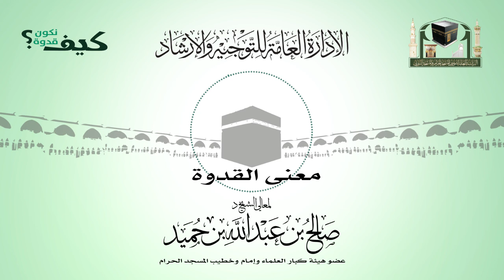معنى القدوة (كيف نكون قدوة)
ضمن برنامج كيف نكون قدوة
سلسلة مقاطع تقدمها الإدارة العامة للتوجيه والإرشاد
لمعالي الشيخ د. صالح بن عبدالله بن حميد
عضو هيئة كبار العلماء وإمام وخطيب المسجد الحرام
محاضرة (فبهداهم اقتده)